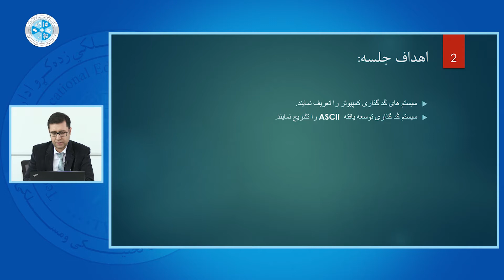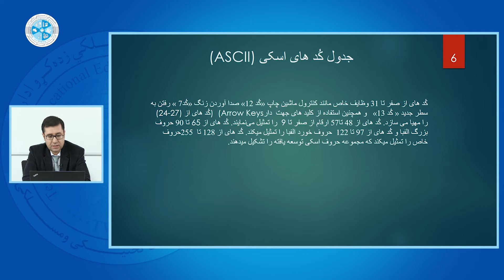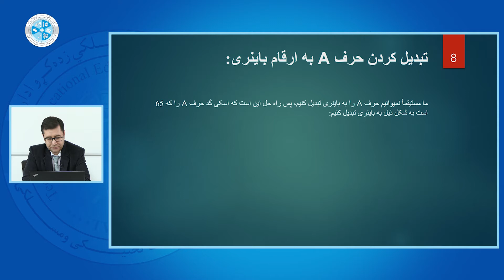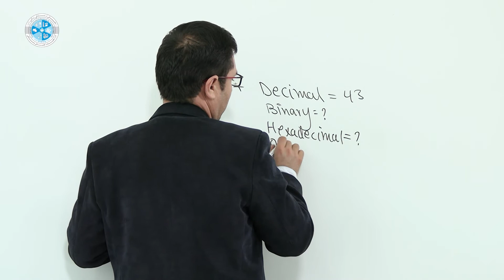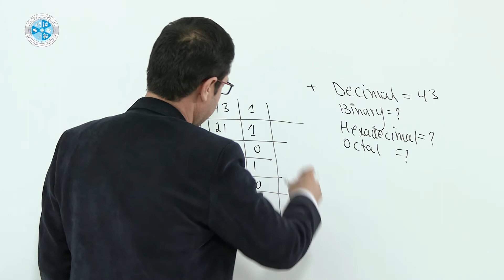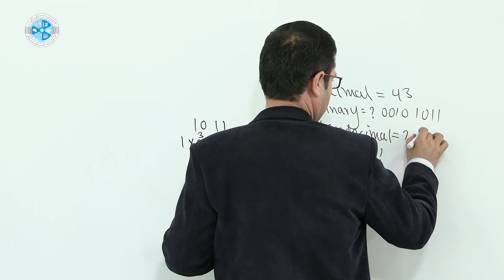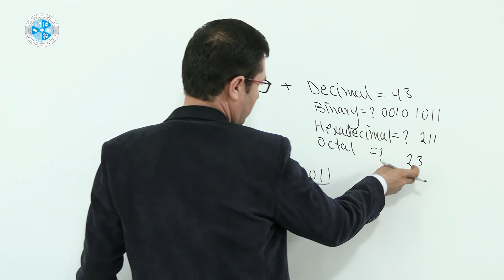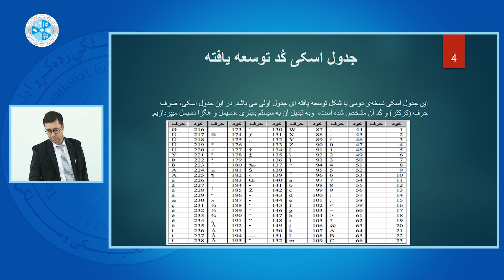Computer Fundamental – Lesson 31 | ASCLL اساسات کمپیوتر ساینس – درس سی و یکم – جدول توسعه یافته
رشته: کمپیوتر ساینس
دیپارتمنت: عمومی
صنف: سیزدهم
سمستر: اول
مضمون: اساسات کمپیوتر
موضوع: جدول توسعه یافته ASCLL
استاد: سید محمد کاظم رجایی

Faculty: Computer Science
Department: General
Class: 13th
Semester: 1st
Subject: Computer Fundamental
Teacher: Sayed Mohammad kazim Rajaee